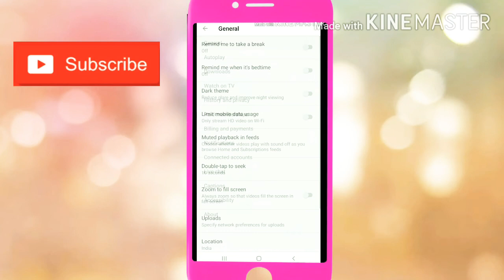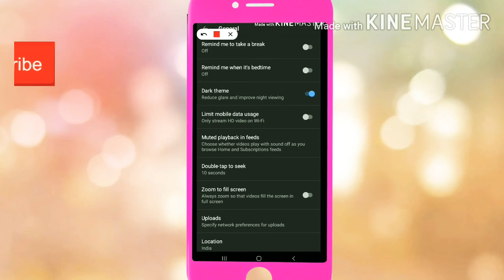Apne YouTube ke home page ka colour kaise change kare how to change the colour of homepage on youtu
Agar aap apne YouTube ke home page ka colour badalna chahete ho to is video mein hai ek aasaan tarika dekhna na bhule 🙋‍♂️

Apne YouTube video par end screen kaise lagaye .link 🙋‍♂️

Apne mobile se screen Recording kaise kare

YouTube pr paisa kaise kamaye link

YouTube par kaise kaamyaab ho link

Apni video ke liye topics kaha se laye link

Know with me Ajay Rsc 🙋‍♂️